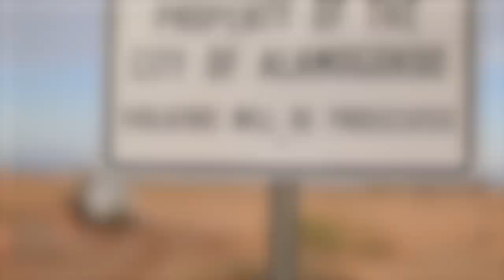The Dig: Xbox Entertainment Studios Unearths E.T. Cartridges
Major Nelson was on hand at the much-anticipated dig to unearth the long-buried E.T. game cartridges buried in the desert of New Mexico. The historic undertaking will be showcased in an upcoming Xbox Entertainment Studios documentary, directed by Zak Penn.